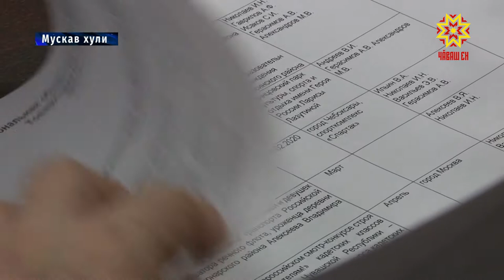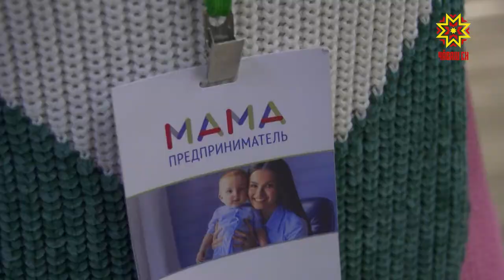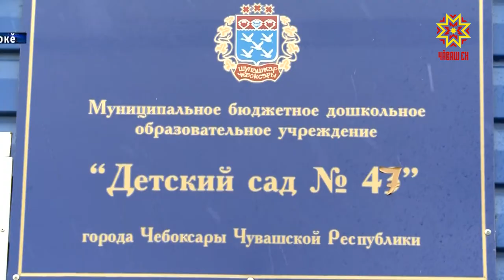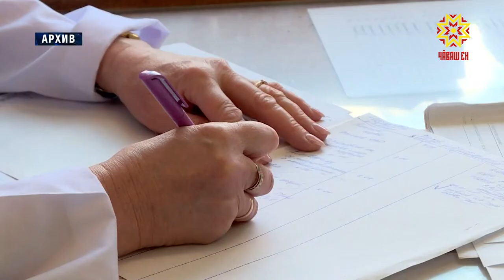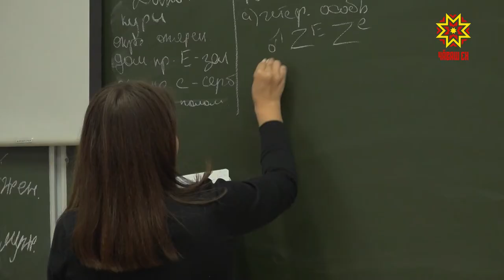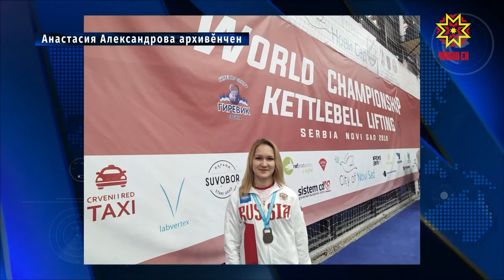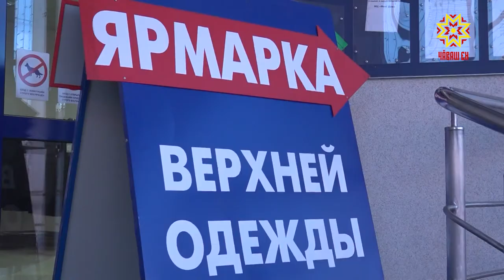Республика 20.11.2019 на чувашском языке. Вечерний выпуск